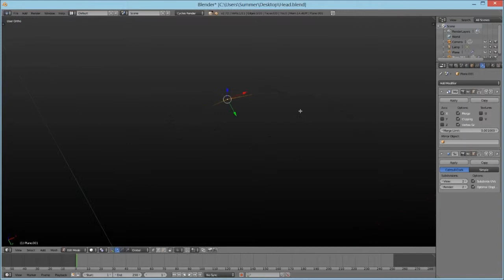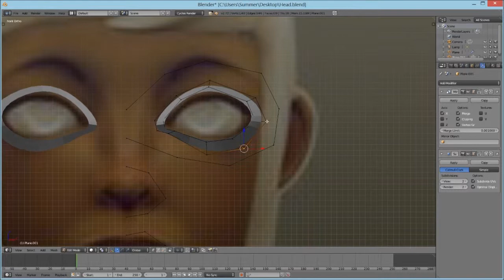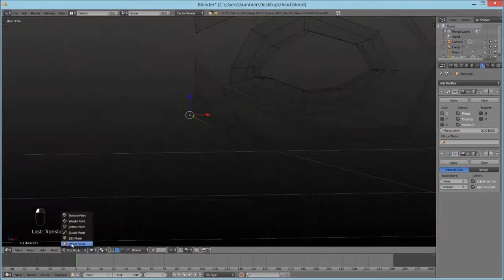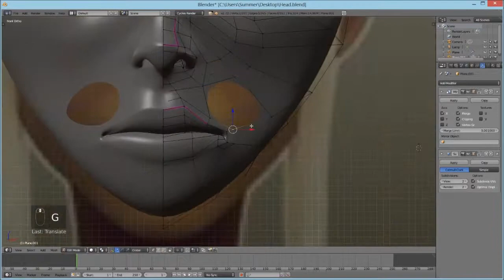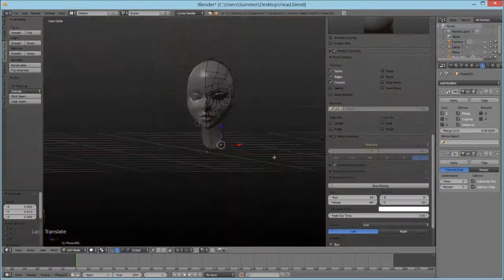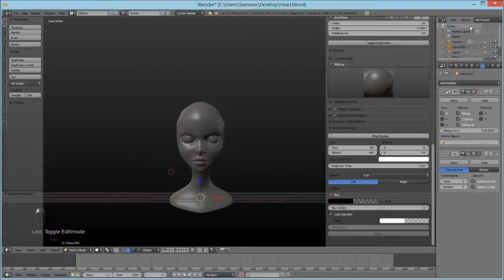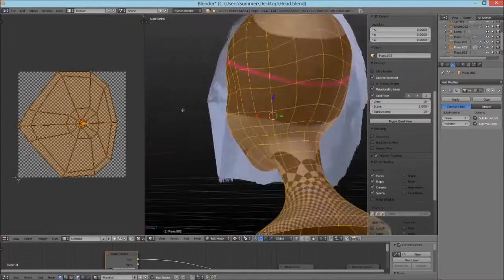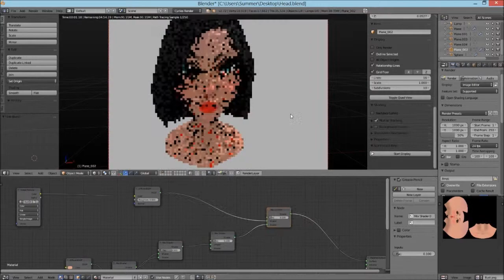Blender head modeling timelapse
Overall modeling time - 2-3 hours
Programs used:
Blender
Zbrush
Photoshop

Reference image not mine